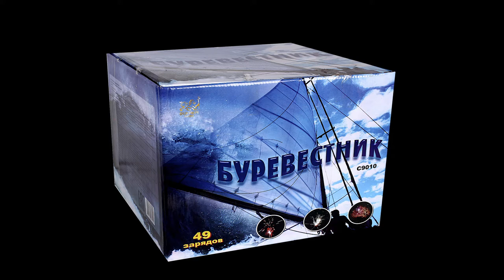С9010 Буревестник 2015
Специализированный магазин пиротехники "Дядя Гриша"